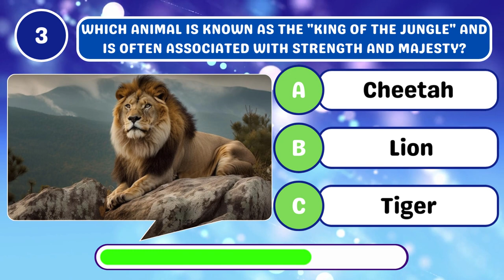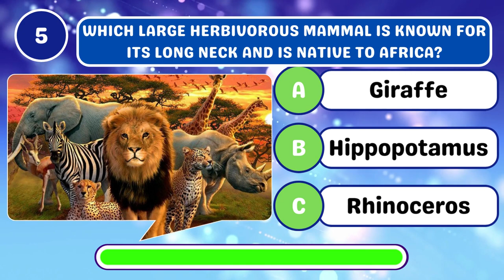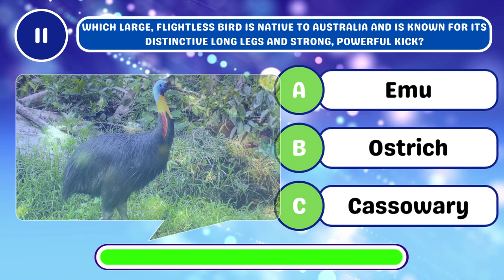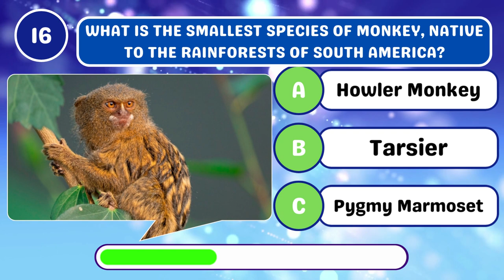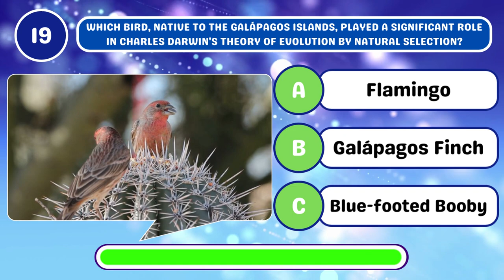Wild Animals Quiz | Check Yourself